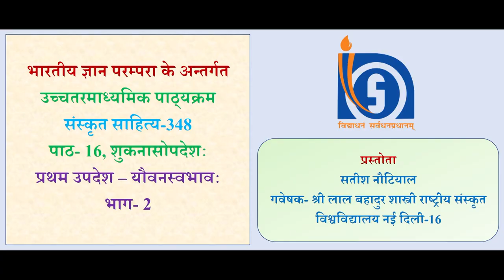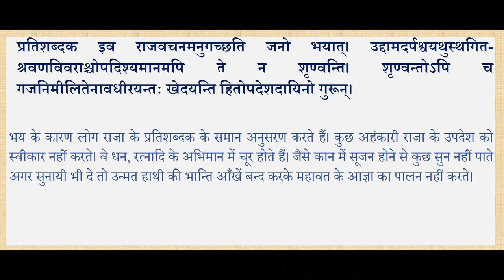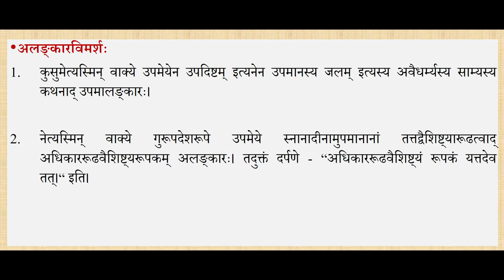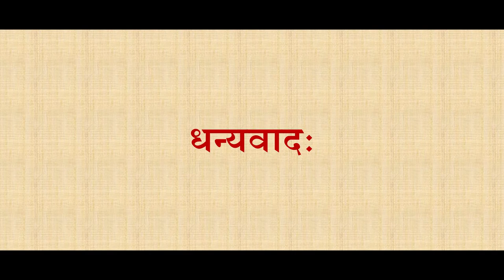Sr Sec Sanskrit Sahitaya 348 Lesson 16 SukanopdashFirst Yovanswabhav Part02